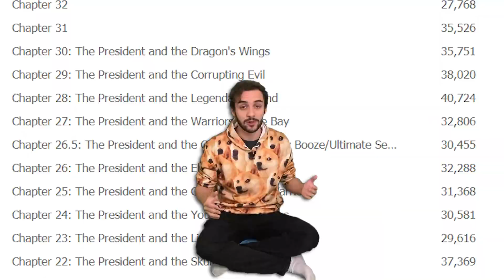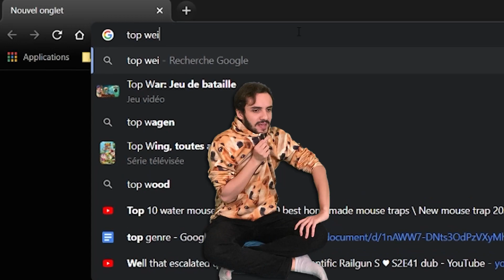Vladimir Putin got an official manga...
the ride-on-king is one of the dumbest manga I have read in a long time and I regret nothing.
I taught it would be just a stupid meme manga at first but it turned out to be a really pleasant isekai to read.
who would have taught I would live to see the day putin get a manga adaptation.

I am live on TWITCH right now !